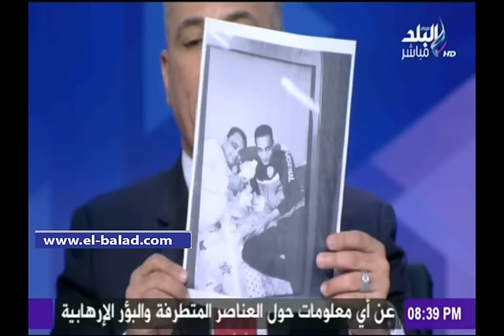صدى البلد | احمد موسى يعرض صورا حصرية لأفراد العصابة المتهمة بقتل الشاب الايطالى